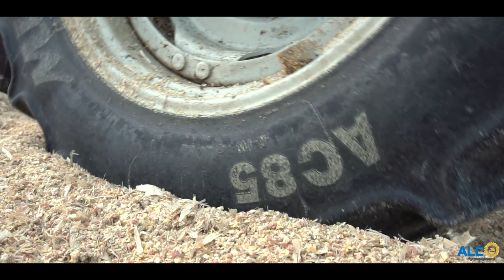Ensilage maïs épis 2019 I ETA Pouliquen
Retour dans le Finistère nord près de Landivisiau, sur la nouvelle activité de l'ETA Pouliquen avec l'ensilage de maïs épis. Equipé d'un cueilleur 8 rangs conspeed sur ensileuse claas jaguar 960.Le principe  est de récolter uniquement l’épi avec les rafles  et les spathes. Ce qui permet à l’ensilage d’être plus concentré en énergie et d’avoir un taux d’amidon plus important.
Et un grand merci a l'ETA TINTIN pour son aide!!